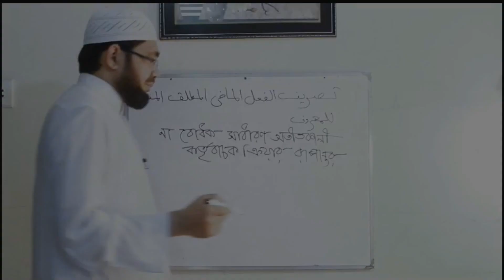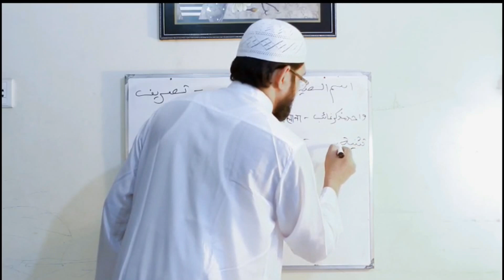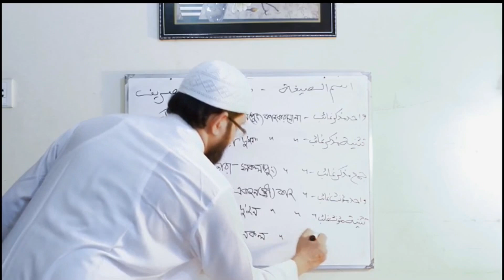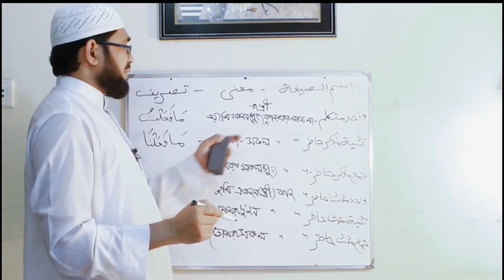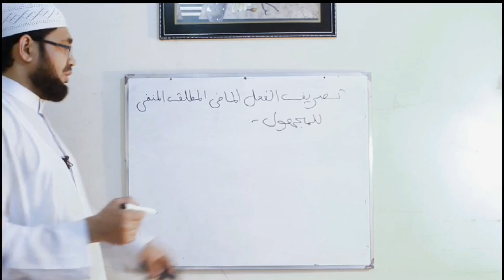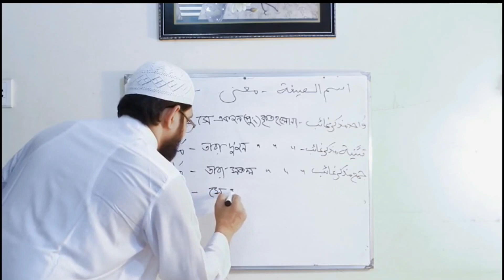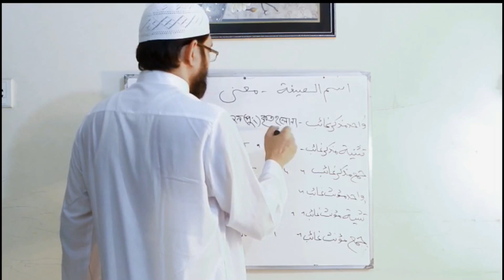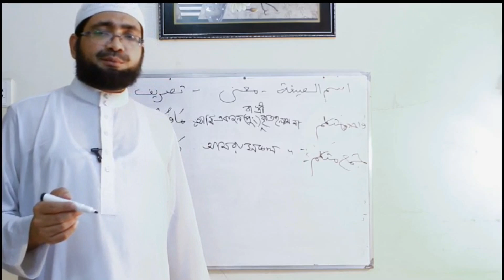সহজে সরফ শিখুন – পর্ব–০৯ [ ফে’লে মাজি মুতলাক মানফি মারুফ ও মাযহুলের তাছরীফ এবং ছীগাহ চিনার উপায় ]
✦ প্রশ্ন:
ফে’লে মাজি মুতলাক মানফি মারুফের তাছরীফ কয়টি
ফে’লে মাজি মুতলাক মানফি মাযহুলের তাছরীফ কয়টি
ফে’লে মাজি মুতলাক মানফি মারুফ ও মাযহুলের গয়েবের ছীগাহ চিনার উপায় কী
ফে’লে মাজি মুতলাক মানফি মারুফ ও মাযহুলের হাজেরের ছীগাহ চিনার উপায় কী
ফে’লে মাজি মুতলাক মানফি মারুফ ও মাযহুলের মুতাকাল্লিমের ছীগাহ চিনার উপায় কী

♦ ট্যাগলাইন :
সহজ পদ্ধতিতে সরফ শিখুন
সহজ পদ্ধতিতে আরবি গ্রামার শিখুন
ছরফ শেখার সহজ কৌশল
কৌশলে ছরফ শিখুন
ছরফ শেখার সহজ উপায়
ঝামেলা ব্যতীত আরবি গ্রামার শিখুন
ভয় ও ভীতি ছাড়া আরবি গ্রামার শিখুন
সহজ পদ্ধতিতে ছরফ শেখার উপায়

➤ Tagline :
How many Sigahs are in the Maji Mutlak Manfi M’aruf & Majhul
What are the Sigah of Maji Mutlak Manfi M’aruf & Majhul
Easy way to learn Arabic Grammar
Ways to recognize Elmus Sarf

◉ Turn the bell icon
◉ Get more new video everyday